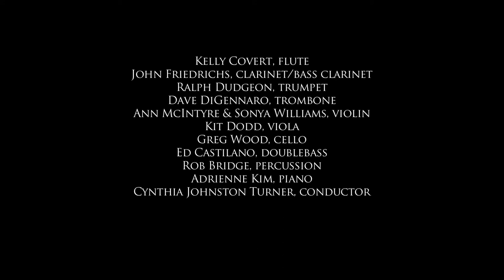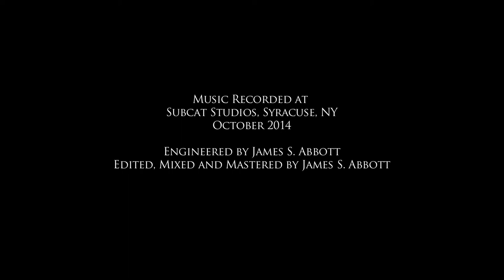Cantos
Cantos was created in 2012 on commission from the Society for New Music. The 3 movements are I. Hammer  II. String  III. Wind. Having had years of experience scoring for films, this project was a unique experience for the composer. Traditionally, Rob Deemer had a completed film with which to set music to and the resultant score would be subservient to the dialogue and structure of the film. In this case, his collaborator Courtney Rile worked with him in creating concepts for the 3 movements. They connected things like the percussive nature of raindrops to the hammer-like articulations within the ensemble (including the tubular bells being performed by a hammer itself), and the concept of wind as it relates to both creating visual beauty with clouds and creating aural beauty with a flute. Their intention with Cantos was to allow the music and visuals to exist simultaneously on an equal footing.  Cantos, 2012, with video by Courtney Rile, is available for purchase & download at Naxos.

Courtney Rile is an American filmmaker and founding partner of Daylight Blue Media Group based in Syracuse, NY.  Rile holds a BFA in Video Art from Syracuse University's College of Visual and Performing Arts and an AA in TV, Radio, and Film Communications from Montgomery County Community College in Pennsylvania.  As a video artist creating visual interpretations of music, she has performed several times with musicians including four appearances with the Syracuse based orchestra, Symphoria.  She collaborated with composer Rob Deemer to create Cantos, commissioned by the Society for New Music, as well as composer Elliot Sneider to create video for City Colors, City Lights. Her work has been seen on Huffington Post, ESPNU, WCNY, Manhattan News Network, screened internationally in festivals in London and Spain, in New York City as part of NewFilmmakers NY at Anthology film Archives, screened in Syracuse, NY at the Everson Museum of Art, Syracuse Stage, ArtRage Gallery, Palace Theatre, Light Work, LeMoyne College, Syracuse University, as part of the Syracuse International Film Festival and One Take Super 8 Event. While Rile's experience reflects a breadth of subjects and styles, she excels at creating the montage, carefully weaving together image, sound, and music to reflect a deeper undercurrent of emotion and meaning.

Video Credits

Video by Courtney Rile

Camera by Courtney Rile and Michael Barletta

Editing by Courtney Rile

Commissioned and premiered by the Society for New Music, 2012.

Music Recorded at Subcat Studios, Syracuse NY, October 2014
Engineered by James S. Abbott
Edited, Mixed and Mastered by James S. Abbott